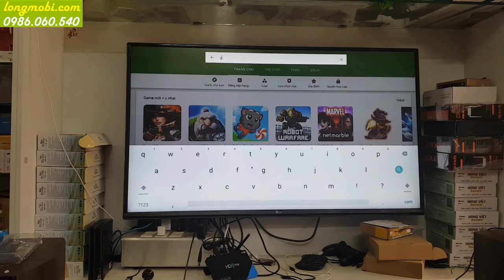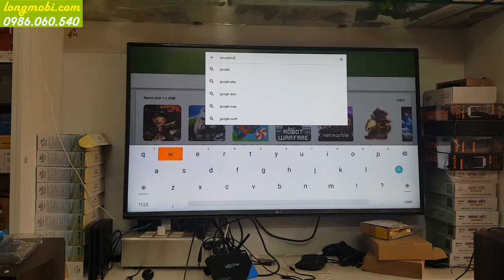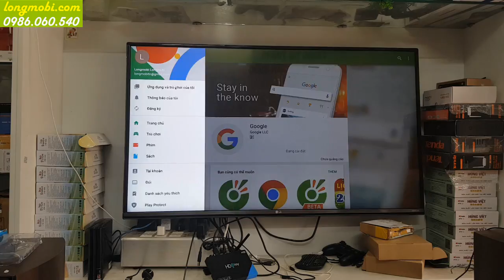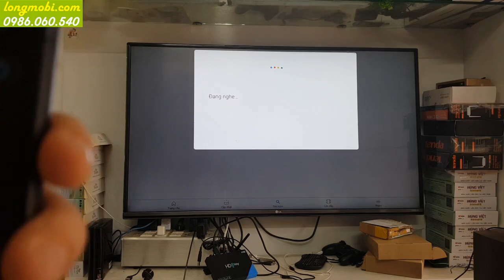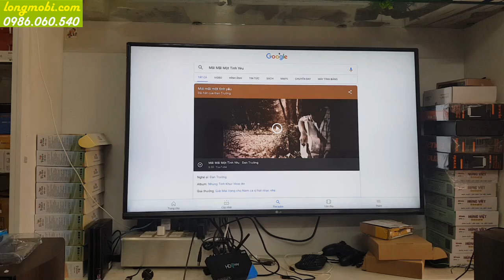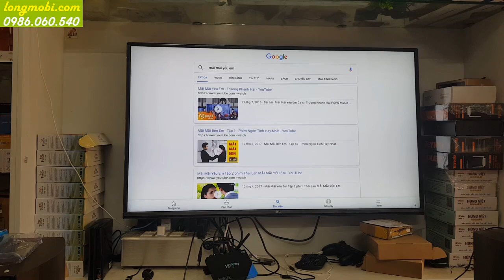Hướng dẫn cài đặt chuột bay tìm kiếm giọng nói MX9,VX8 trên tv box-longmobi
Hướng dẫn cài đặt tính năng tìm kiếm giọng nói chuột bay MX9 và VX8 trên tivibox android
Bước 1: cài đặt googlenow
Bước 2: cài đặt google
Bước 3: Update các thành phần cơ bản của google